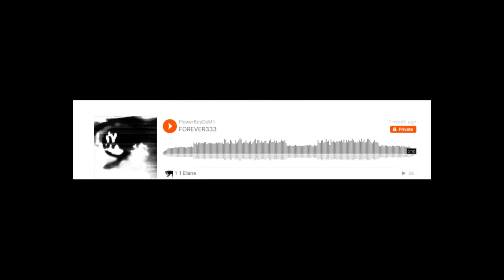2024 UPDATE VIDEO!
It has been a cool year i want to thank you all again Happy 2024!